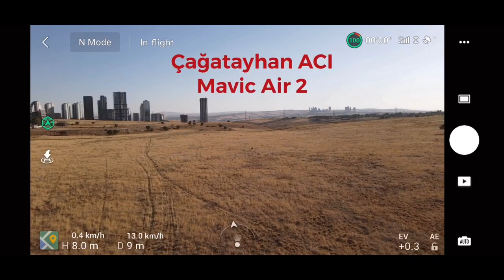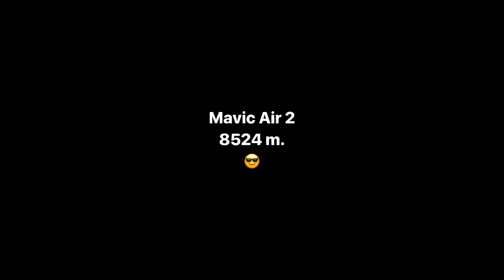Mavic Air 2 Dünya Rekoru 👑 Mavic Air 2 Long Range World Record 🥇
Stock Drone, Stock Control, Stock Battery with Mavic Air 2 Turkey Record 👑 World Record 🥇